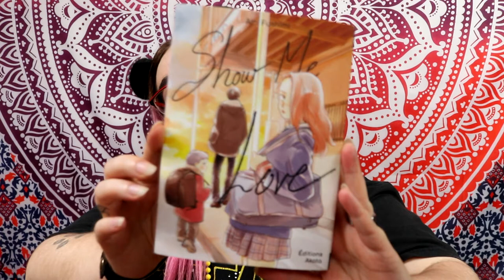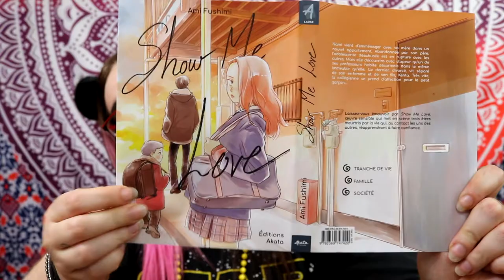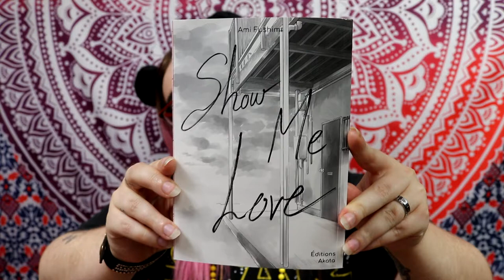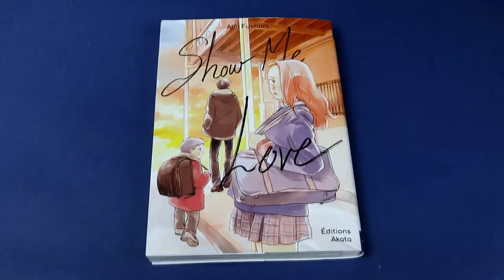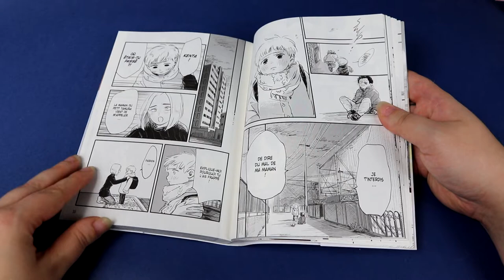[critique manga] show me love (akata)